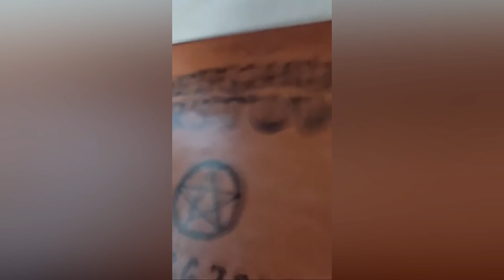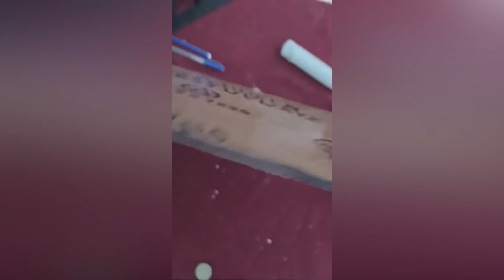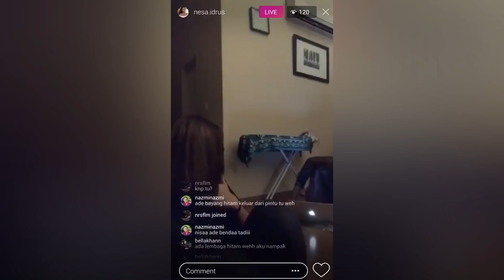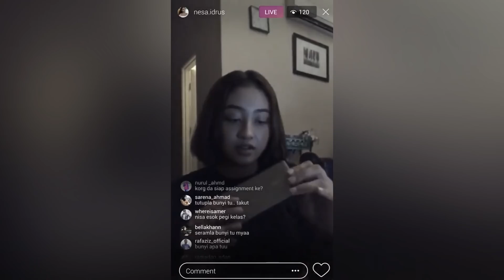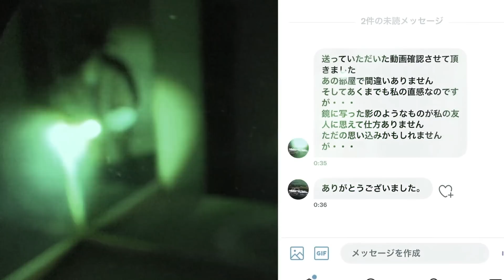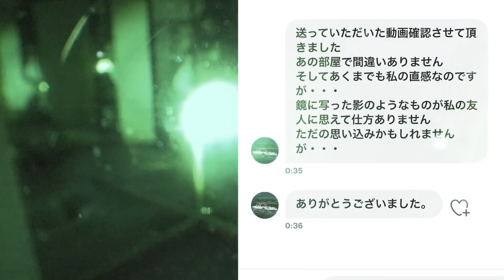13 vidéos FLIPPANTES impossibles à TERMINER - CDF n°74 (Spécial Halloween)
Bienvenue dans ce nouveau cocktail de frissons !

Au programme de cet épisode : 13 vidéos flippantes impossibles à terminer.

Phénomènes paranormaux, thread horreur, moments effrayants filmés par une caméra, apparitions surnaturelles capturées en direct, événements inexplicables enregistrés, maisons hantées, explorations qui tournent mal, créatures flippantes, visages de fantômes, monstres terrifiants...

Préparez-vous à découvrir des vidéos effrayantes, thread horreur et moments flippants qui vous donneront des frissons.

Bons frissons !

Intro : 0:00
N°13 : ​0:19
N°12 : 2:54
N°11 : 4:54
N°10 : 7:40
N°9 : 10:26
N°8 : 13:45
N°7 : 16:12
N°6 : 18:34
N°5 : 19:58
N°4 : 21:48
N°3 : 26:14
N°2 : 29:50
N°1 : 32:15